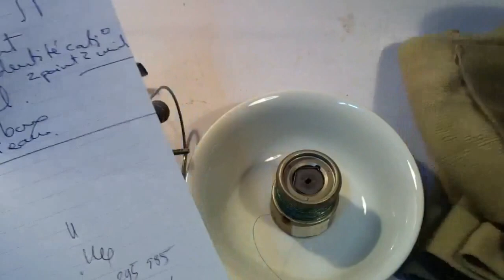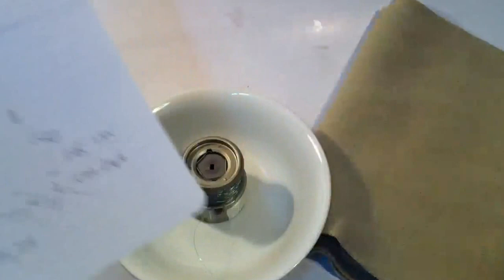Fishing -Keeping mono fishing line no problems(32) Cách ủ dây câu cước đỡ xoắn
Sau khi sạc đủ dây câu vào ổ máy,tháo ổ dây khỏi máy,dùng máy sấy tóc làm nóng toàn bộ ổ dây,gói kín ủ cho nó tự nguội .